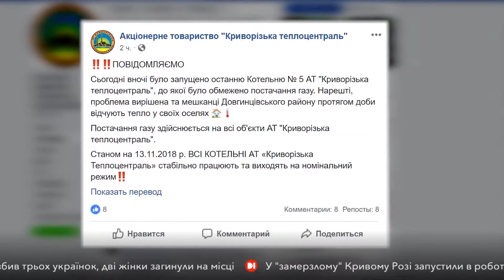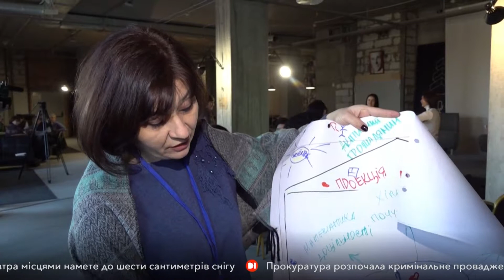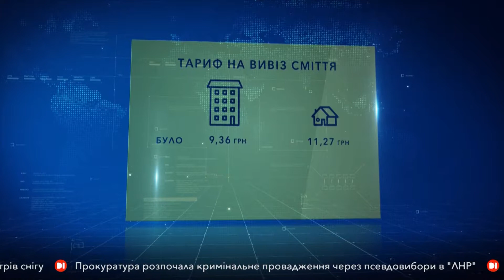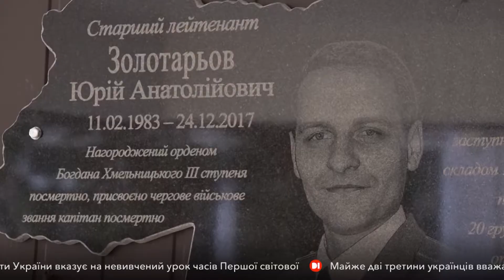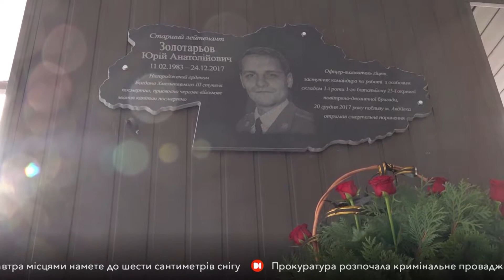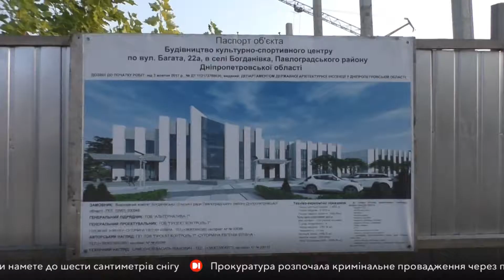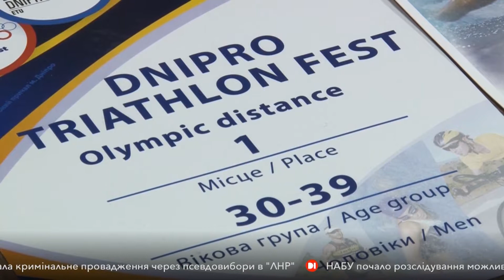Новини на D1. 15:00 за 13 листопада 2018